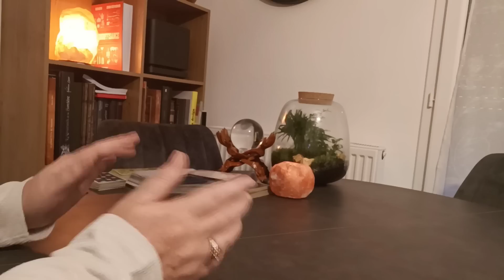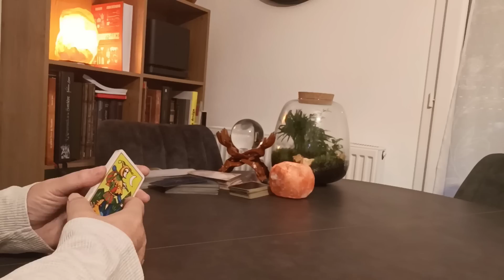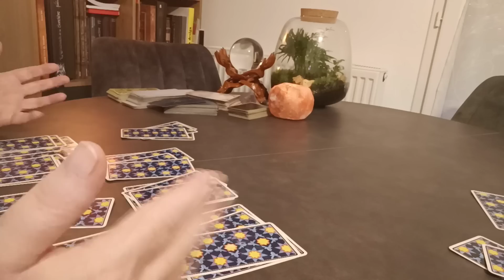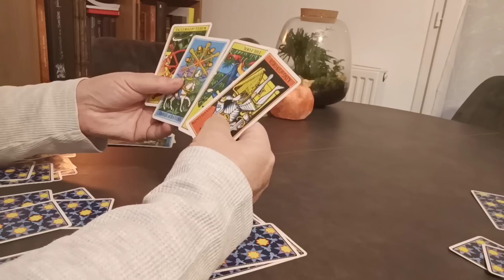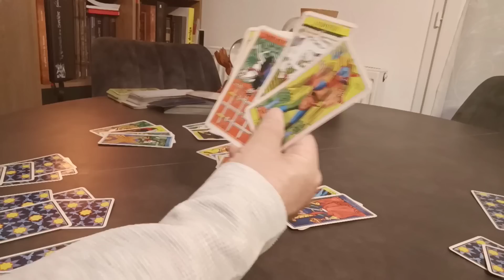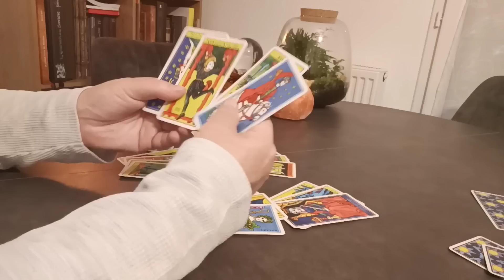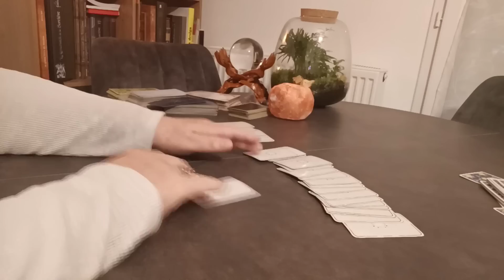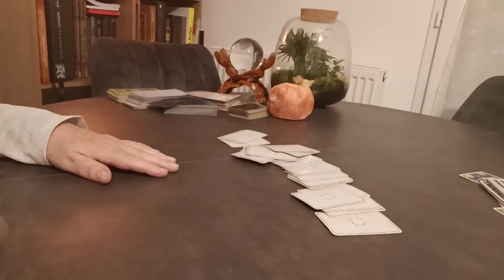723,8 Milliards d'Euros !!!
Avocate d'Affaires, et des  Sociétés !
Baralo-Cazeneuve Valerie - VAKEEL CONSEIL
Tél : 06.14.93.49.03